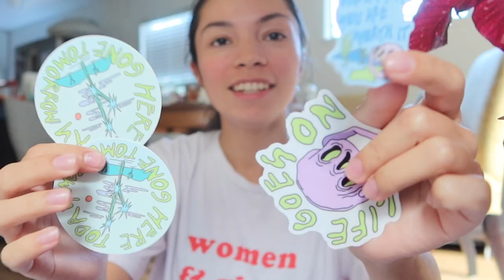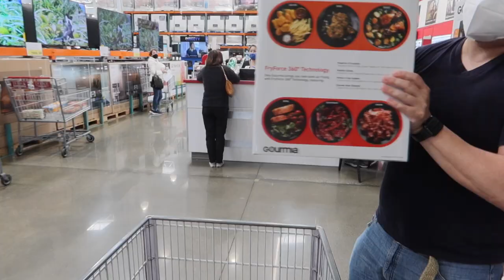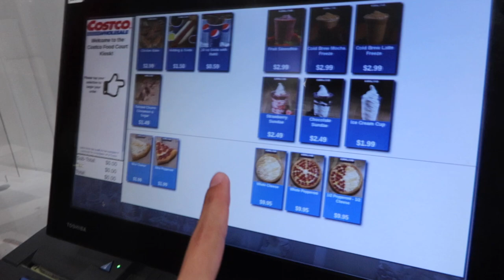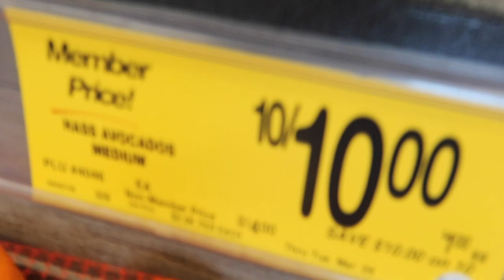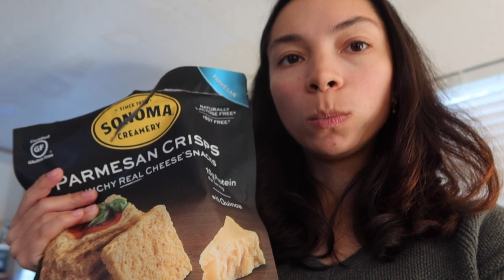Filipinos Living in San Francisco | Nicole Joslin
Watch me and my Kuya do errands and house shenanigans with baby Will

YESSTYLE
"NICOLE JOSLIN" for a discount

FAQ:

how often do you post? --- every week  :)
Thematic songs

1. Music by Taylor Noelle - Be Around
2. Music by HÜM - Home (feat. Devyn Sawyer)
3. Music by Ori Rose - Casey
4. Music by andreas owens - speaking with my chest
5. Music by Noah Guy - HARD KNOCK LULLABY
6. Music by The Scalawag - Touch
7. Music by Legit Smitty - Fun
8. Music by Newschool Vintage - See Your Eyes
9. Music by Kissmykas - My Broken Trumpet
10. Music by Mikie Jae - Lay your Head on my heart
11. Music by cameron lane - Don't Tell Me
12. Music by serin oh - valenbisi
13. Music by Bow Promise - Bisous
14. Music by Jhm - good grades
15. Music by Ping Pong Club - Venetian Blinds
16. Music by Christine Nguyen - Better Days
17. Music by A$H. - The Love Song